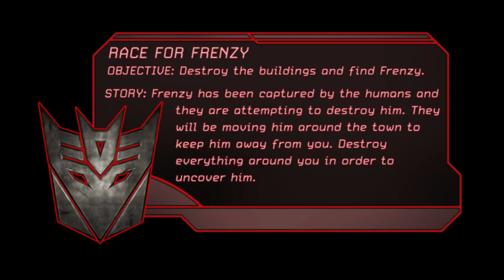Transformers: The Game Decepticon Campaign Part 2. ( RPCS3 Playstation 3 Emulator )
Hello everyone and welcome back to the channel and another episode of Transformers: The Game. In todays video we are playing as Barricade who is looking information about Sam Witwicky but to do that we have to fight many Autobots who try to stop us.

If you like these videos or finding yourself returning to them please subscribe to the channel we are on our way to 500 subscribers it's free and helps YouTube algorithm share these videos. Thank you for being here 😊🙏